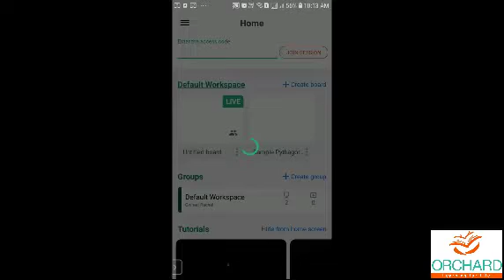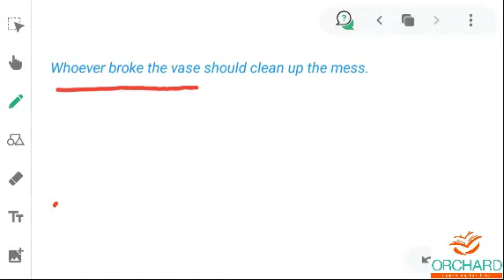25 02 2021 English Gr 7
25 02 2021 English Gr 7